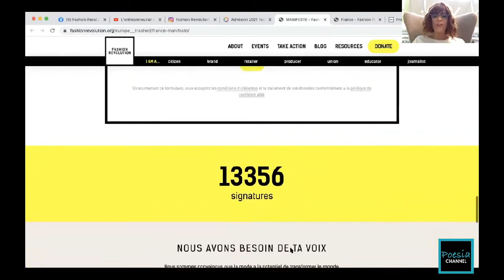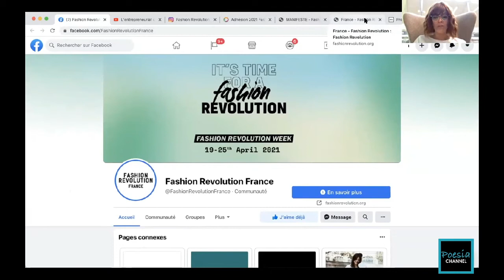Extrait Talk Show Mode: "Comment rejoindre la Fashion Revolution"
Retrouvez un extrait du 18ème  épisode du Talk Show "Mode, créatrice d'envie - Comment devenir consom'acteur ? dont le thème est “ Fashion Revolution - Le mouvement militant pour une mode meilleure“

Dans cet extrait Yasmine El Abbassi nous explique comment participer au mouvement de la Fashion Revolution

Présentation de Yasmine El Abbassi: entrepreneure fondatrice de Dress me Slow’ly une application qui s’appuie sur les nouvelles technologies pour orienter les consommateurs vers une mode éthique et durable. Elle est spécialisée en acquisition digitale et en communication. Elle a notamment travaillé dans le secteur de la beauté, du lifestyle et de la mode avant de se lancer dans l’entrepreneuriat. Elle a rejoint l’équipe Fashion Revolution France en janvier pour contribuer aux changements de mode de consommation et défendre les valeurs du mouvement

A bientôt !

montage vidéo : Coralie Marcucci